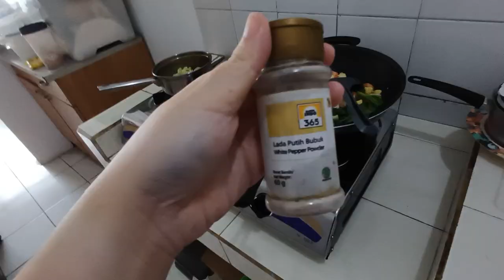Making Cap Cai (雜菜) for Chinese New Year